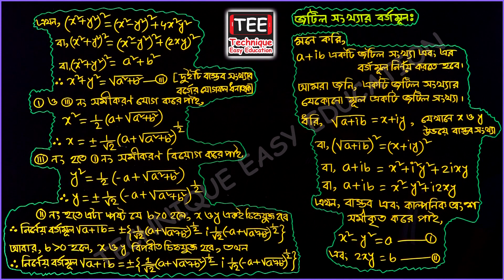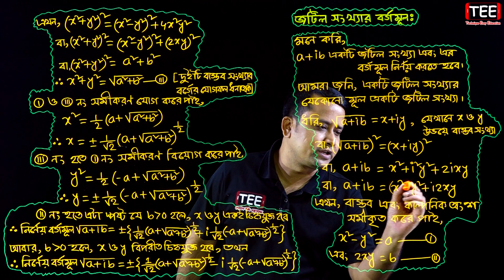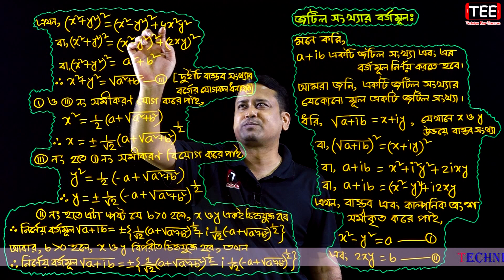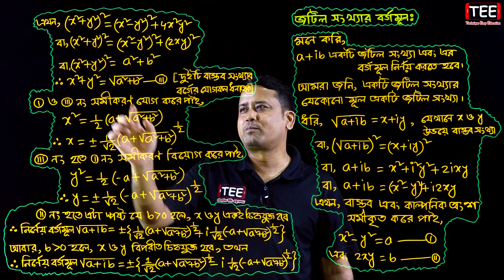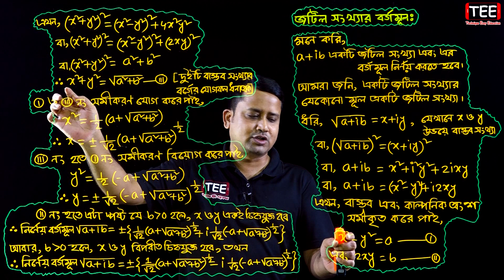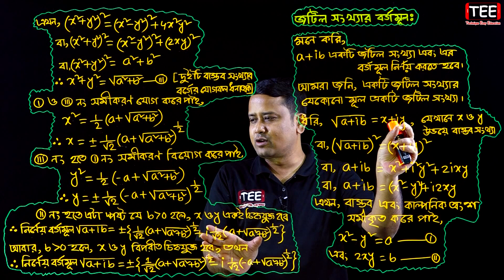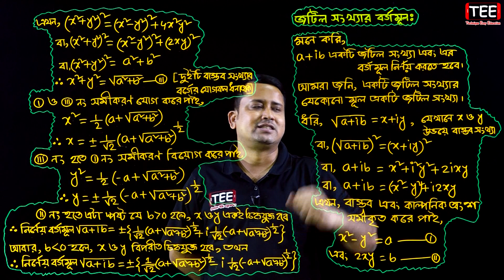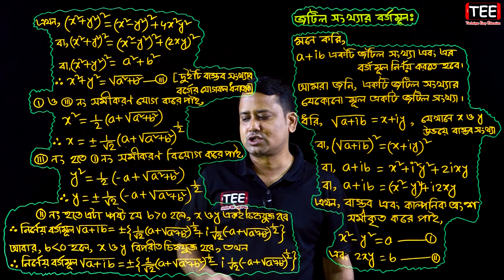জটিল সংখ্যার বর্গমূল নির্ণয় | পাঠ ৫ | a + ib এর বর্গমূল নির্ণয় কর || Square Roots of Complex Numbers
# জটিল_সংখ্যার_বর্গমূল_নির্ণয় Square Roots of Complex Numbers